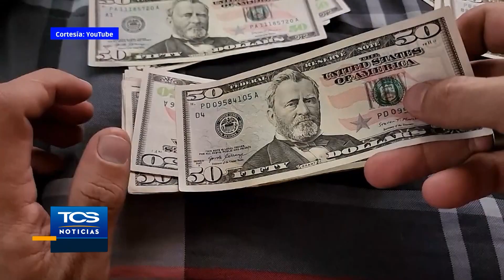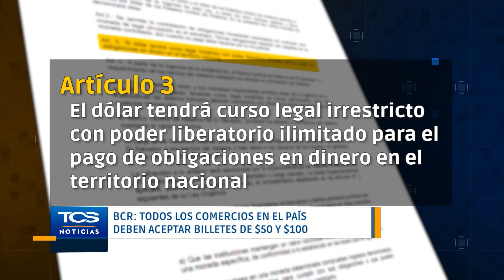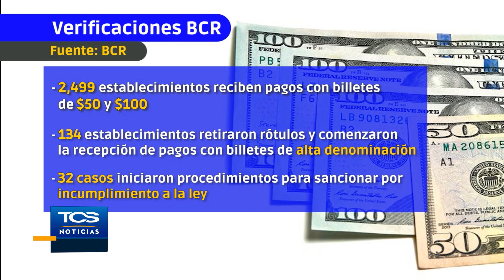Billetes de $50 y $100